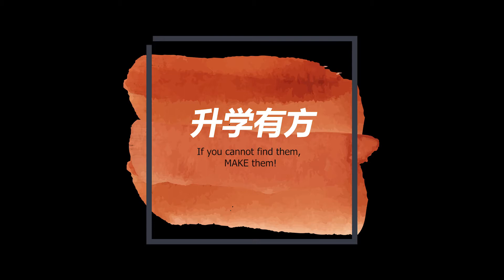AI冲击 VS 家庭医生 | 崔耀豪医生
因为疫情关系，人工智能时代AI提前降临，冲击力了各行各业!

梦翔力导师在带领同学做生涯规划，或办各类升学讲座时，同学们问最多的，就是：这个职业会不会因为AI而被淘汰？

所以梦翔力带领大家一起向各界资深的职场人士来讨教，听听他们怎么看AI对大马职场的冲击力!

之前合约医生闹得沸沸扬扬的，所以就先来了解医生这个专业。

记得! 未来企业讲求复合型人才，所以不论你未来想投入哪个职场，都要来收集了解其他职场的情况喔!